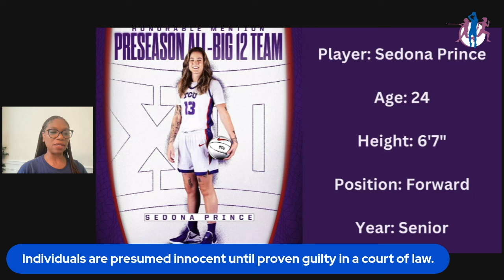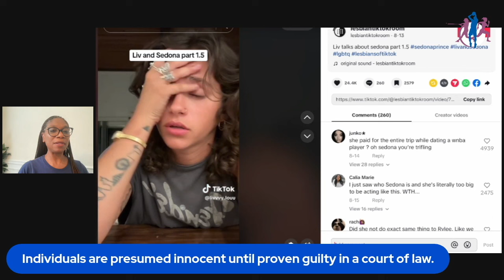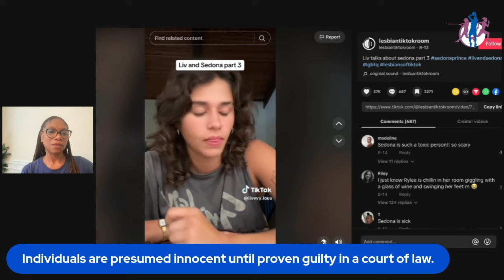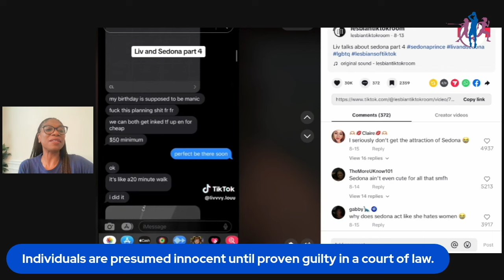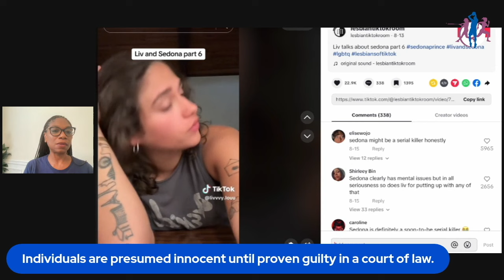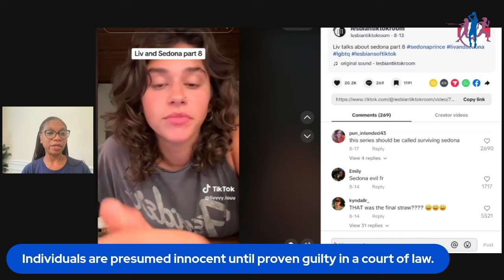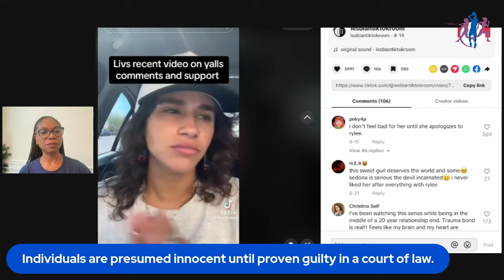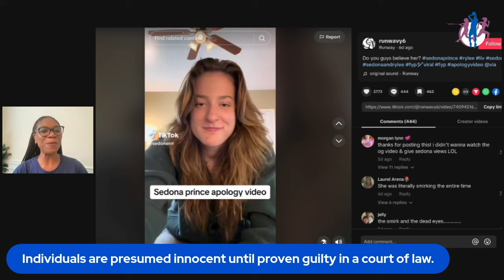TCU SEDONA PRINCE UNDER FIRE! PETITION WARRANTED?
Several have signed a petition for Sedona Prince to be removed from the team.  But Why?